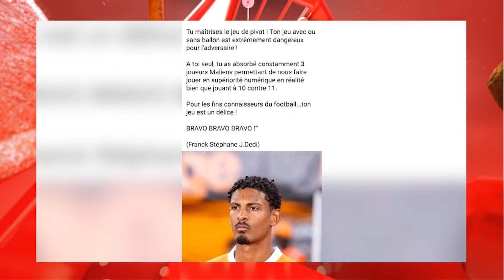Matin bonheur du 05 février 2024 | Vérificateur+